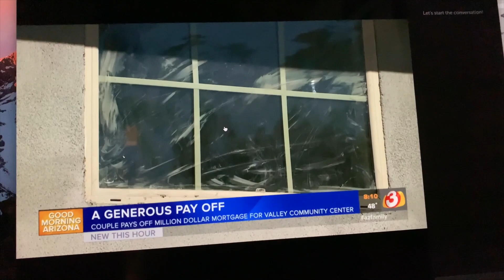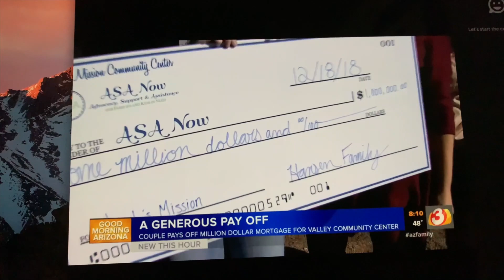Dreams do come true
look what i created